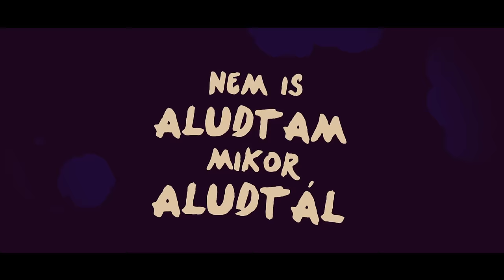Rácz Gergő X Ív - Bolondod voltam (Official Lyric Video)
Kövess!

Zene: Bella Máté - Rácz Gergő
Szöveg: Bencsik-Kovács Zoltán
Mix/Master: Deutsch Gábor (Anorganik)
Lyric video: Ujvári Gyula

Dalszöveg:
Idepottyantál
Beléd botlottam
Pont úgy utaztunk
Ahogy elgondoltam
Nem is aludtam
Mikor aludtál
Szemed vigyáztam
Pici csöppem voltál

De te vadultál
Beletanultam
Poklos mennyország
Kicsit eldurvultál
Nem is hiányzol
Csak az eső fáj
Hoztam esernyőt...

Mondtam, csak ésszel
Ne játssz, kérlek a tűzzel
Vége és ámen
Bolondod voltam, de már nem
Értsd meg, hogy vége és ámen

Nagyon nyomultál
Aztán otthagytál
Visszaosontál
Kicsit megrontottál
Ha kiborultál
Másra szorultál
Hova zuhantam
Bele nem gondoltál…
Újra megunnál
Magam maradtam
Magad maradtál
Kicsit átváltoztam

Nem is hiányzol
Hoztam esernyőt...